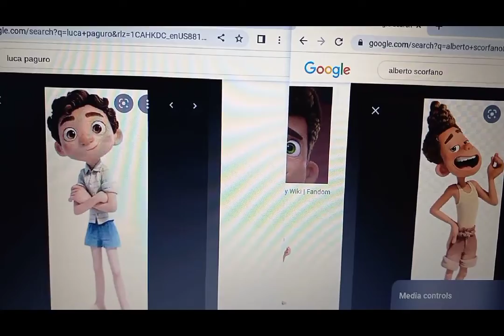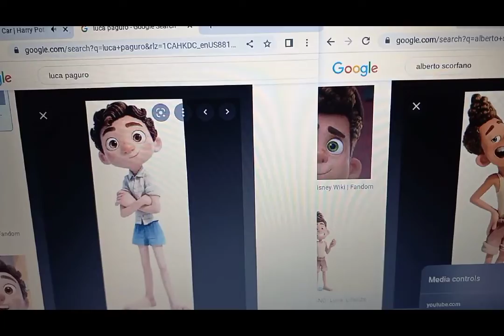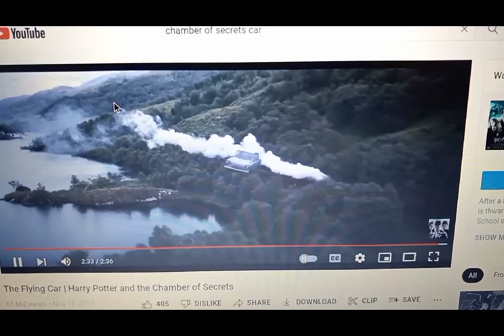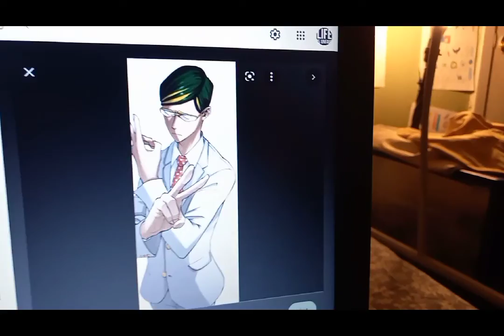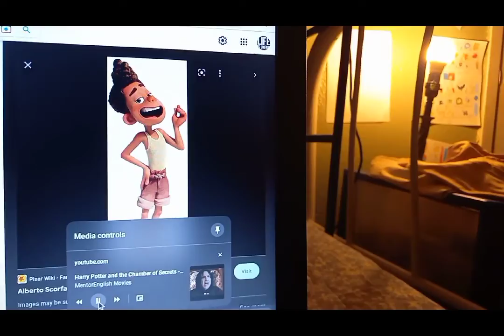Wrath of Galvatron part 1 clip 9